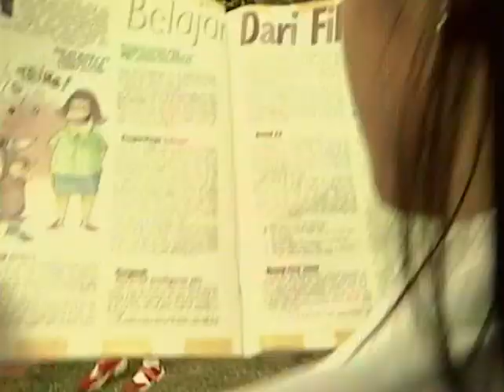ANAK GUDANG - Sebenarnya Apa Yang Anggun Obral?